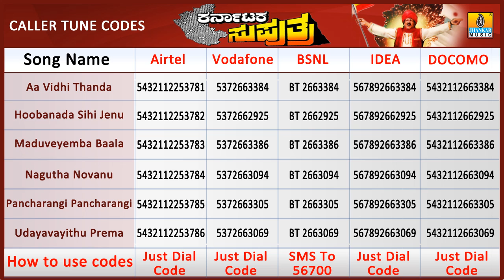Karnataka Suputra | Pancharangi Pancharangi | Vishnuvardhan, Sonakshi | M M Keeravani |Jhankar Music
Listen the  "Pancharangi Pancharangi" Song, from Kannada Movie "Karnataka Suputra" Sung by, S P Balasubramanyam, K. S Chitra  Music by  M M Keeravani Penned by S Narayan Starring  Vishnuvardhan, Sonakshi Directed And Produced By Vijay.

Song Name -  Pancharangi Pancharangi
Movie - Karnataka Suputra
Starring - Vishnuvardhan, Sonakshi
Singer - S P Balasubramanyam, K. S Chitra
Banner - Sri Vaishnavi Productions
Producer - Vijay
Director - Vijay